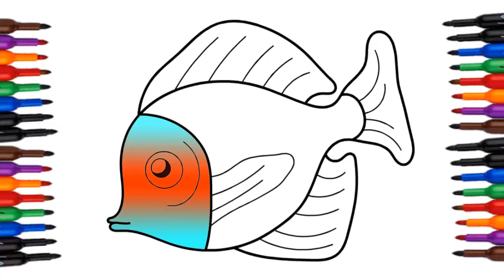How to Draw a Fish | draw fish coloring for kids | how to draw a fish step by step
In the video i want show you about drawing line and colors for kids as animals house fruits object with song.